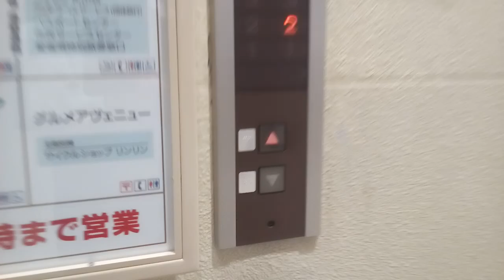三菱エレベーター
フジグラン松山にあります。まだ未更新のままで運転しています。機種は後期エレペットアドバンスvです。
メーカー:三菱
設置年:1989年
定員:15名
積載:1000kg
キャンセル機能:なし
アナウンス:あり
戸閉ブザー:なし
到着ベル音:あり (電子音チャイム+アナウンスの中に組み込まれている電子音チャイム)
ボタン確認音:なし
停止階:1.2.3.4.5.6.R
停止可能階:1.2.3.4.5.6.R